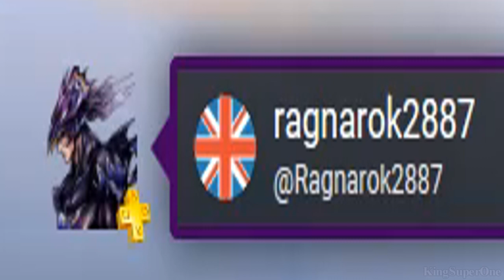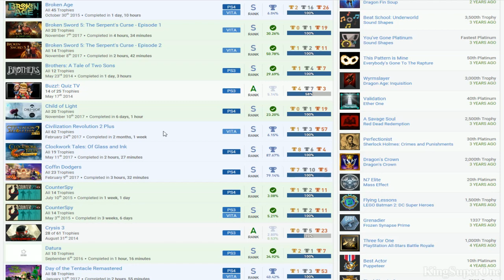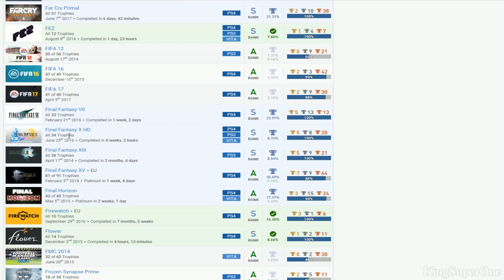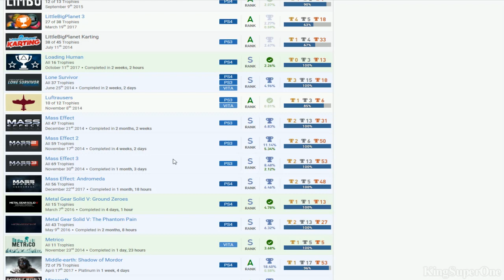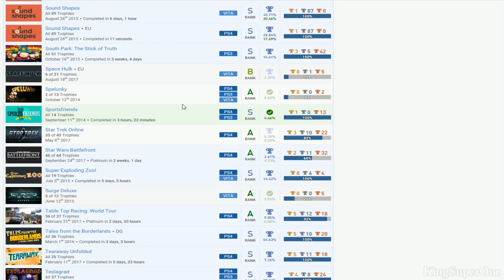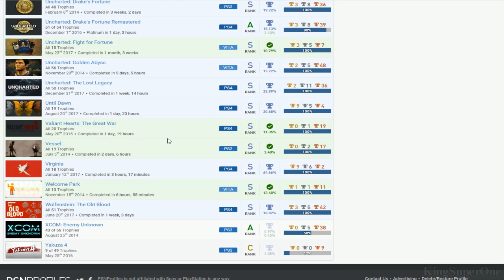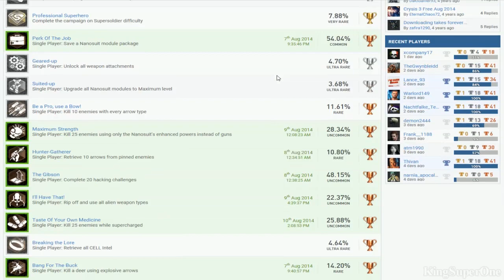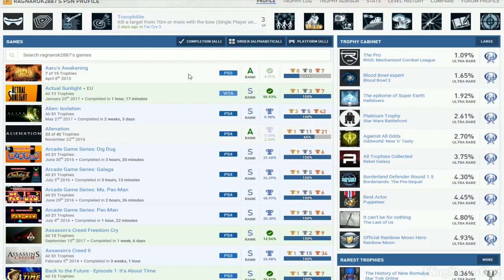ragnarok2887 | (Bias) PSN User Trophy Review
Good:
*Rigs: Mechanized Combat League, Blood Bowl 2, Helldivers, Oddworld: New 'N' Tasty, Rebel Galaxy, Borderlands: The Pre-Sequel, Puppeteer, Rainbow Moon, Lone Survivor
*Arcade Game Series, Borderlands Series, Mass Effect Series, Ratchet & Clank Series, Sly Cooper Series, Trine Series, Uncharted Series

Bad:
*Fifa 12, NBA 2K14, NBA 2K16
*Play Prototype 1